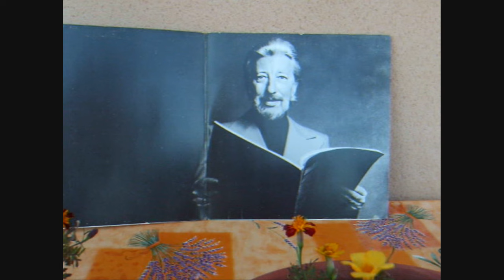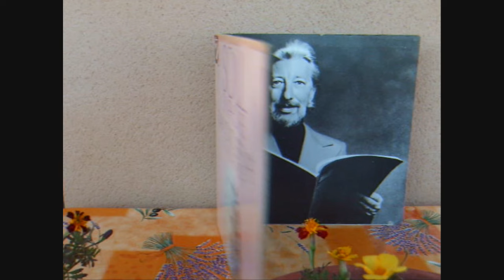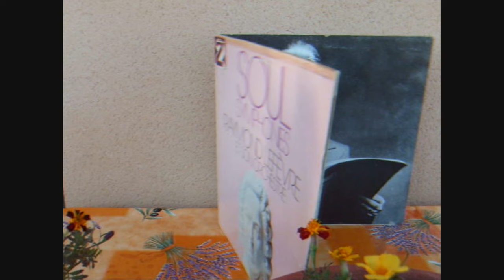Air (Aria) on the G String / JS BACH / RAYMOND LEFEVRE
New Digitization 2018

Extrait du double LP "SOUL SYMPHONIES" Année 1973 (Barclay)

Le célèbre "Aria" (Air) extrait de la suite pour orchestre n° 3 en ré majeur, BWV1068, de JS Bach, interprété par l'orchestre de Raymond Lefevre (source analogique vinyle )

The famous "Aria" (Air) extract thereafter for Orchestra No. 3 in D major, BWV1068, JS Bach, performed by the orchestra Raymond Lefevre (source analog vinyl)

La famosa "Aria" (Aria) estratto dalla suite per orchestra n. 3 in re maggiore, BWV1068, di JS Bach, eseguita dal Raymond Lefevre Orchestra (fonte analogica vinyl)

Die berühmte "Aria" (Air) aus der Suite für Orchester Nr. 3 in D-Dur, BWV1068, von JS Bach, gespielt von dem Orchester Raymond Lefevre (analoge Schallplatte)

La famosa "Aria" (Air)  Orquesta N º 3 en Re mayor, BWV1068, JS Bach, realizada por la orquesta Raymond Lefevre (fuente analógica de vinilo)